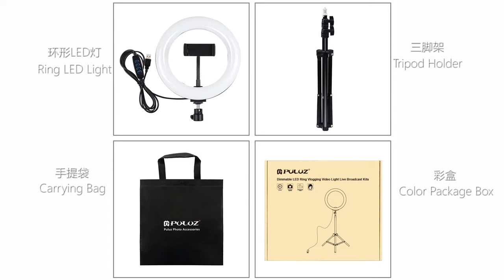PULUZ Dual color temperature LED arc ring photography light set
SKU:PKT3086B

Feature:
1. Made of high quality aluminum leg tube, durable and rugged.
2. Compact the tripod legs can be folded, making it small enough to carry just about anywhere.
3. Adjust the height of the tripod by adjusting the center axis to meet different shooting concepts.
4. Suitable for mobile phones, tablets, sports cameras, DV cameras, card machines or micro-singles.
5. Lightweight and portable design: Convenient to use for traveling or working outdoor etc.
6. Fold height: 49.5cm, unfold max height: 1.1m

Thanks!